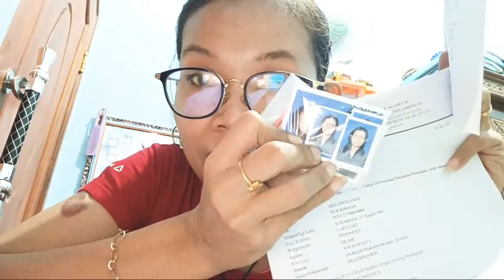SIBUK NGURUS SURAT PERNIKAHAN